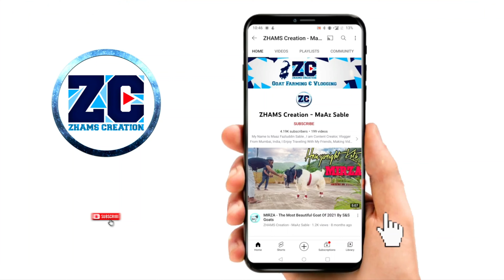Bakra Eid Special Vlog - Hamare Ghar Ke Bakre - Big Goats Masha Allah 😍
Hamare Ghar Ke 3 Bakre And Bakri

Introduction Video Of Our Goats

Contact Anas For More Details

Bakra Mandi Vlogs 2023 By ZHAMS Creation